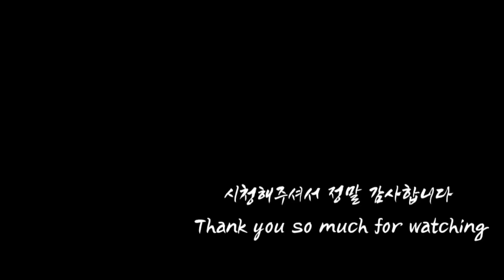고양이 가족 A family of cats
다섯 고양이~해리, 캐리, 몽, 타미, 누리 Five cats: Harry, Carry, Mong, Tammy, and Nuri